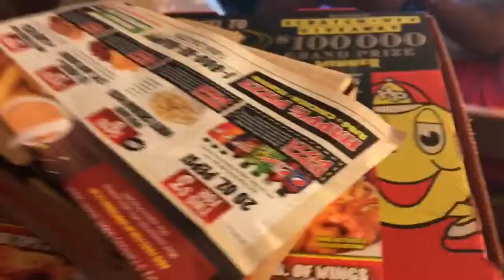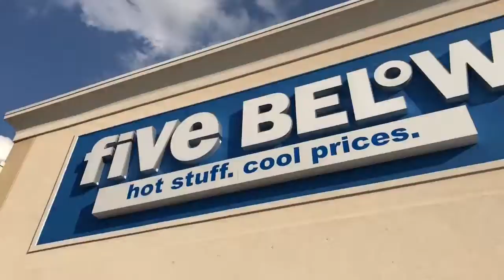Competitive Thumb Wrestling | Snapchat Summers Pets | vlog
1041

                  - itssnapsummer